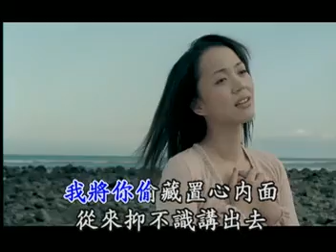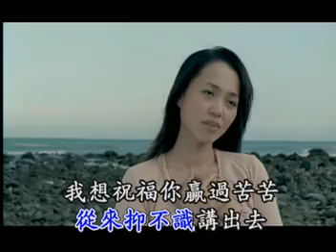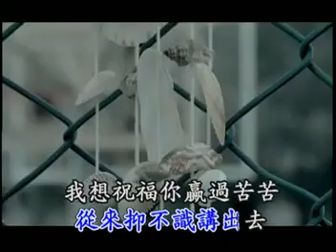偷藏 秀蘭瑪雅